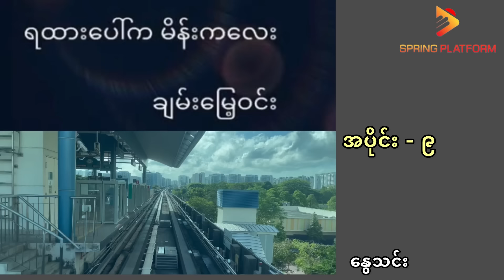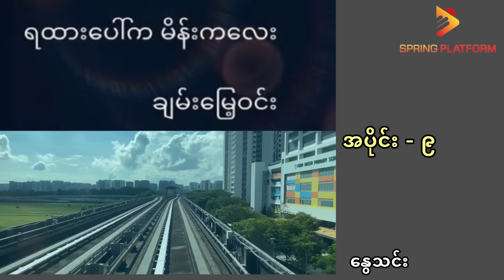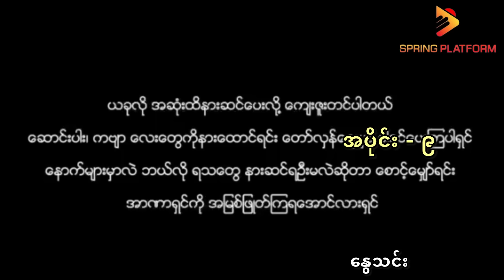ရထားပေါ်ကမိန်းကလေး - ချမ်းမြေ့ဝင်း(အပိုင်း ၉ )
ရထားပေါ်ကမိန်းကလေး(အပိုင်း ၉)
စာရေးသူ-ချမ်းမြေ့ဝင်း
စာဖတ်သူ-နွေသင်း